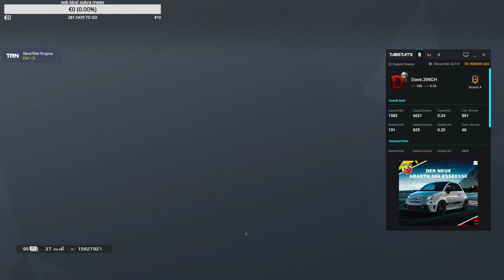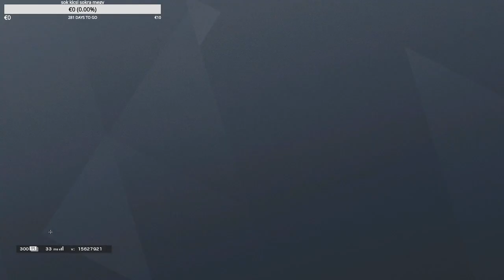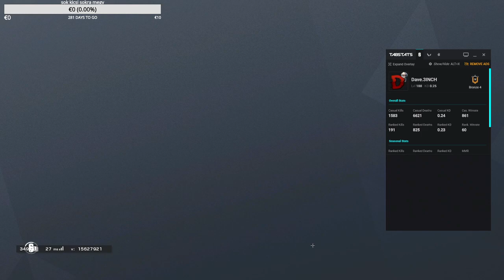út a 200 szint felé #3